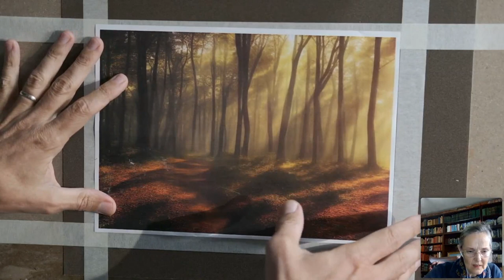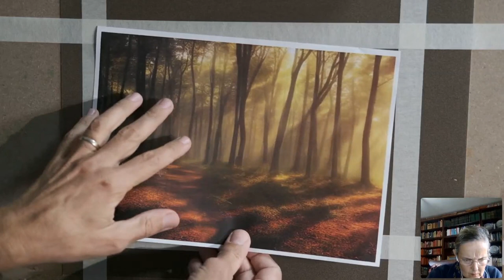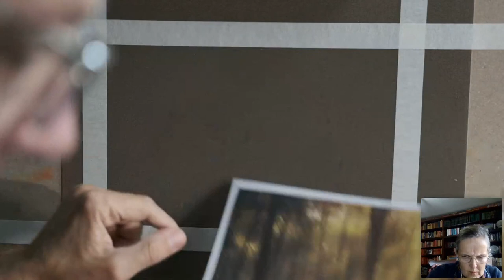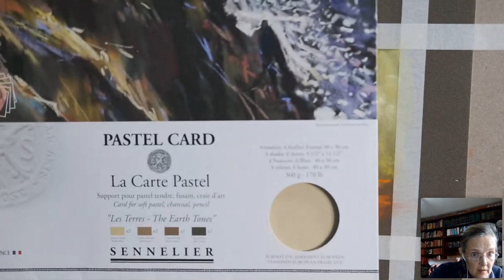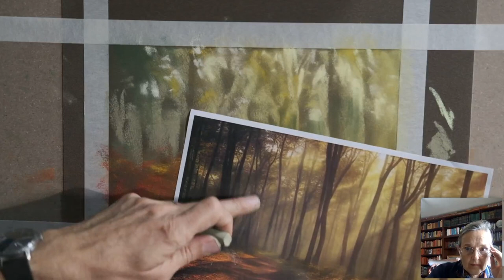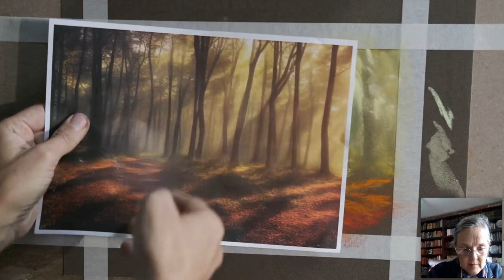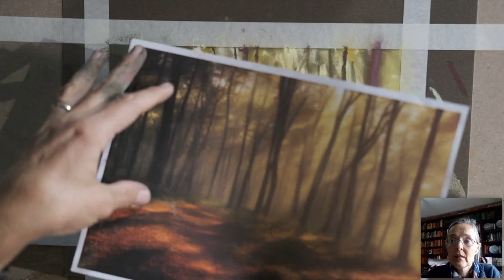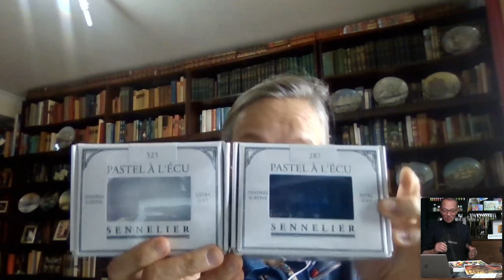How to Paint Fall Landscape in Soft Pastels [Monday Live Replay]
2022, 0ctober 10, we painted a fall landscape with soft pastels on La Carte Paper during the Monday Live. Here it is the replay of it.